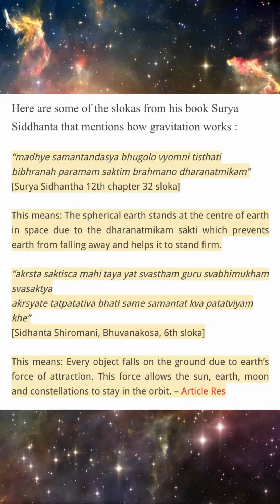Gravity was NOT discovered by Newton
Ancient Indian Civilizations managed to accomplish so much, with advanced sewage systems, built-in city plans and canals, and manuals for building high tech spacecrafts in their textbooks. There is proof that Ancient India discovered gravity before Newton, and this short tells it all.